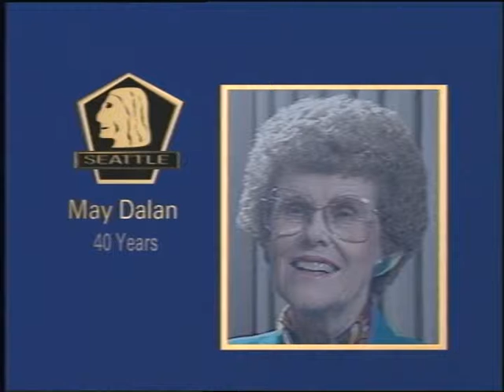Seattle City Light Service Awards, 1991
Color with sound. Seattle City Light service award recipients May Dalan (40 years employed) and Dale E. Anderson (35 years employed) discuss their work and careers.